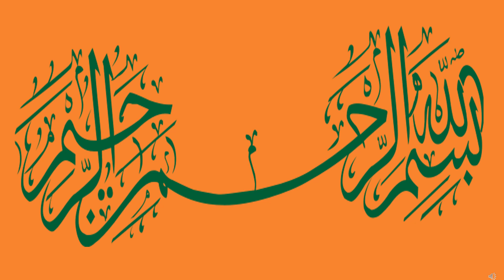qatari riyal rate |qatari riyal to pakistani rupees|qatari riyal to indian rupees| qatari riyal new